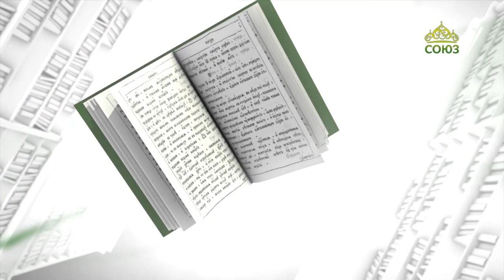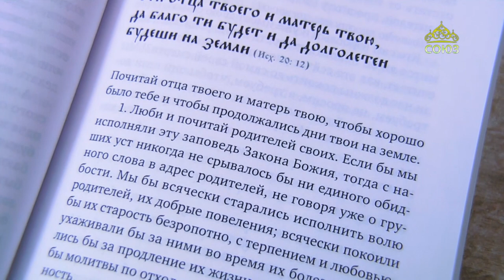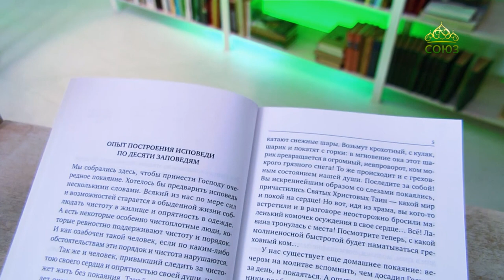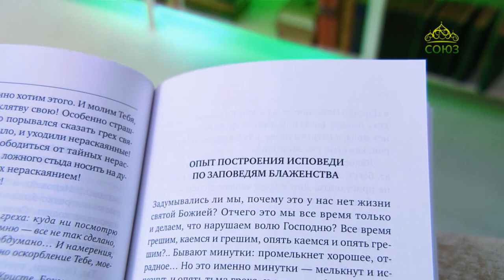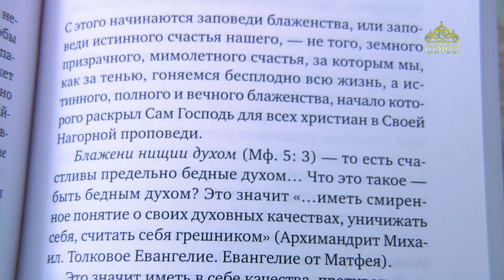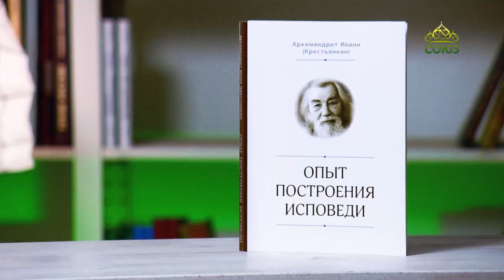У книжной полки. Опыт построения исповеди